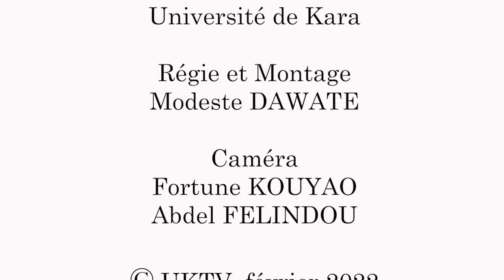[Le bon citoyen] L’impact de l’hygiène sur la santé